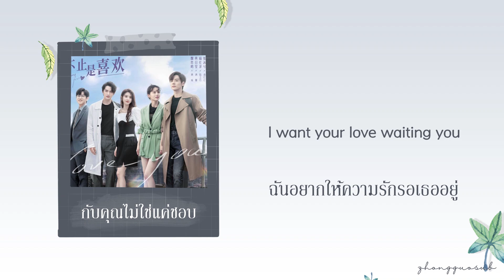(THAISUB / PINYIN) 在你身边降落 เคียงข้างเธอ – 叶炫清 Ye Xuanqing กับคุณไม่ใช่แค่ชอบ ost.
Drama Name : กับคุณไม่ใช่แค่ชอบ
Songs : 在你身边降落 เคียงข้างเธอ
Singer : 叶炫清 Ye Xuanqing